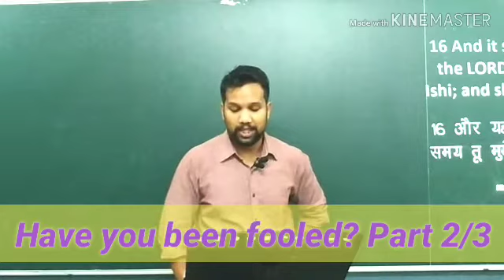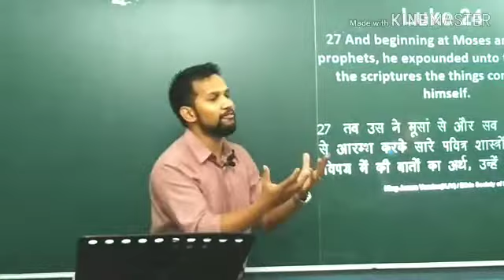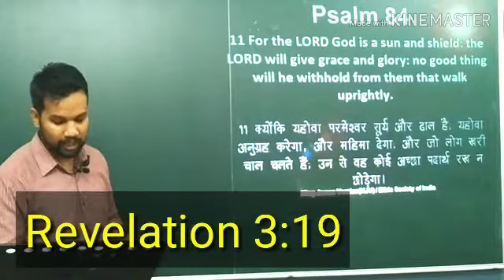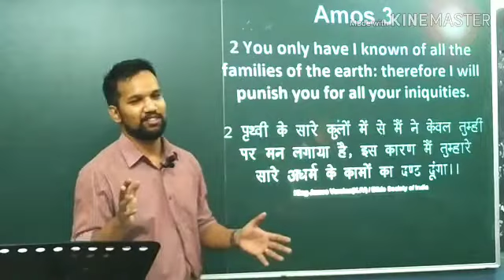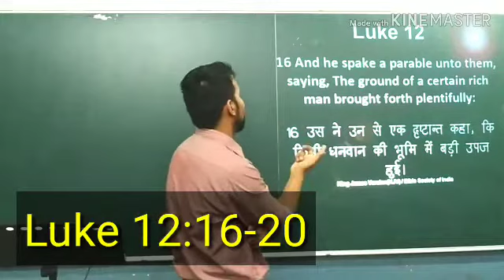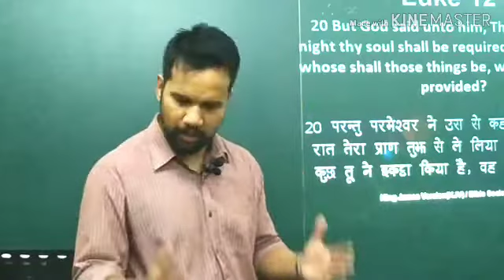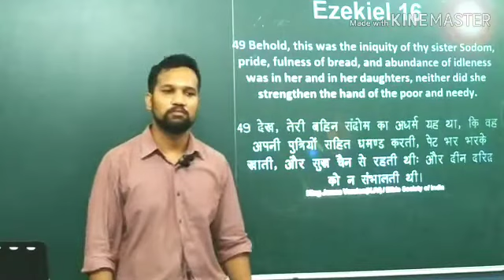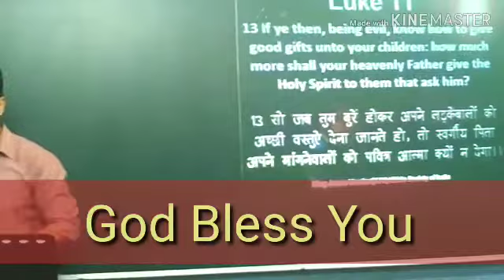Have you been fooled ? | Part 2/3| क्या आपको बेवकूफ बनाया गया है?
Speaker: Eric Dayal

Preached on 6th August'2019

May you listen and get blessed!!